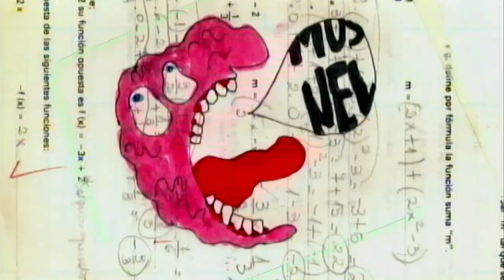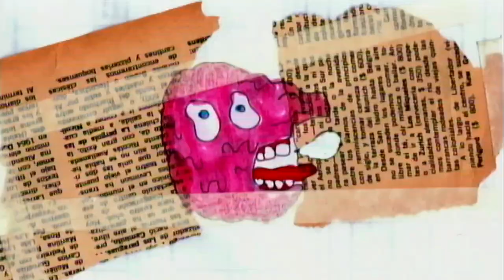Job for a Cowboy, Joseph Shabason, Marnie Stern, Walker Lukens | Music News September 1, 2023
Decoy Deloy returns with music news for September 1, 2023: up first, Arizona metal titans Job For a Cowboy return with the hallucinogenic "The Agony Seeping Storm" on Metal Blade Records; Joseph Shabason announces a vintage skateboarding/Toy Machine inspired new jazz album Welcome to Hell on Western Vinyl; shredder Marnie Stern returns with The Comeback Kid on Joyful Noise; and Walker Lukens announces Accessible Beauty and contributes to Texas Wild.